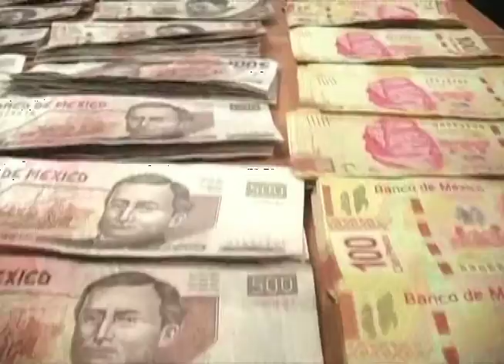ASALTAN CONSTRUCTORA EN ENSENADA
MAS DE 300 MIL PESOS EL BOTIN, POLICIAS DETIENEN A DOS EN RECORRIDO DE VIGILANCIA